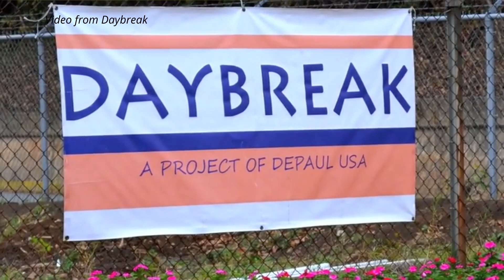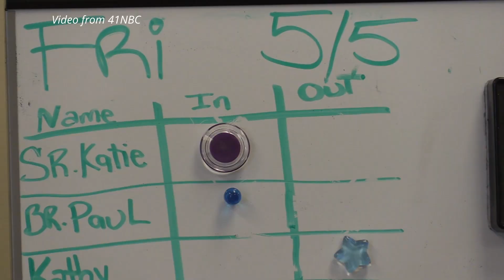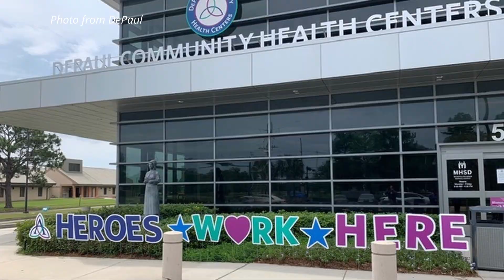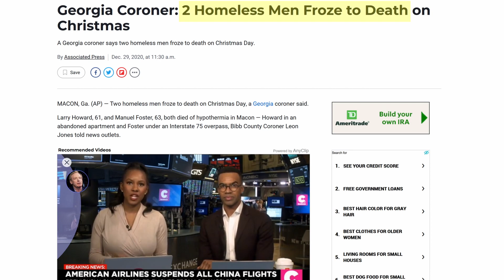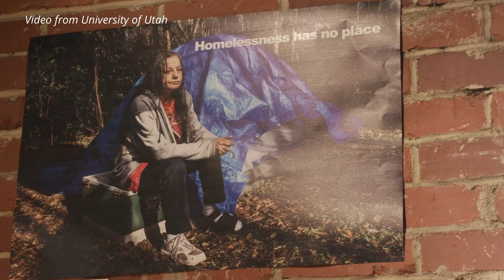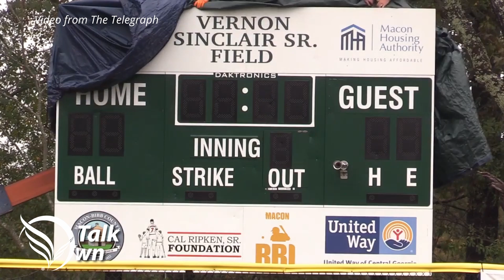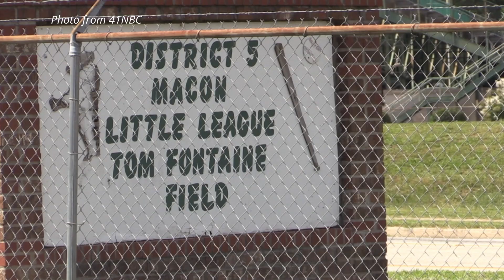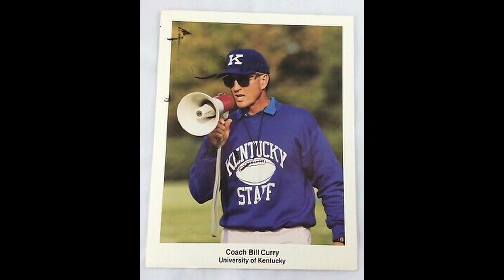Talk of the Town - Jeff Battcher (EXTENDED INTERVIEW)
Watch the extended interview with Jeff Battcher